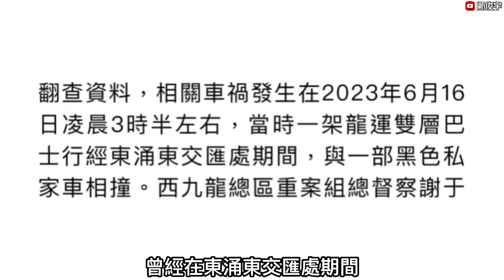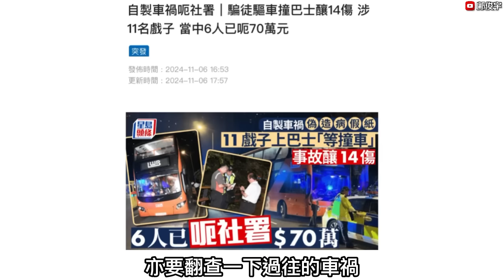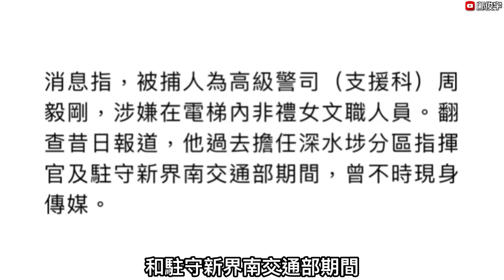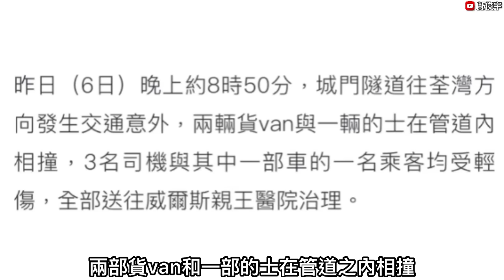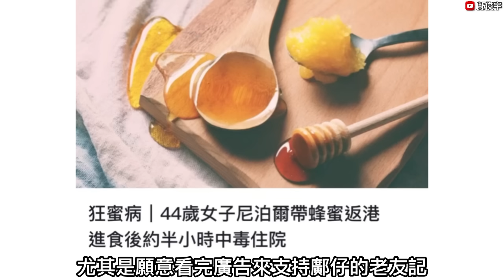刻意撞九巴14名傷者11人假扮呃$XX萬！有片！城隧貨Van互猛撼嚇死的士！7-11-2024